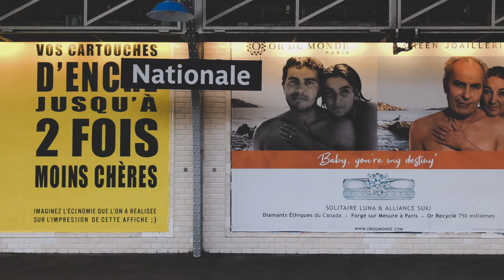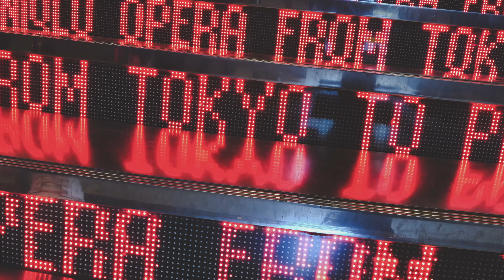Novi France 2019